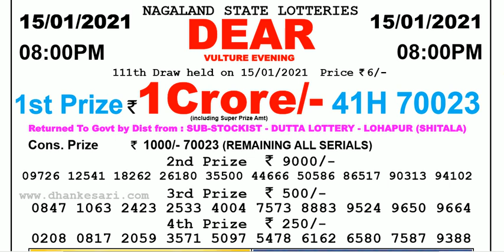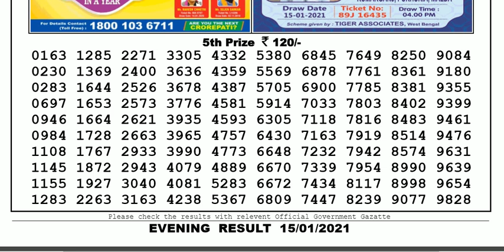Lottery Sambad Lottery Live 08.00pm 15.01.20 Nagaland State Lottery Result